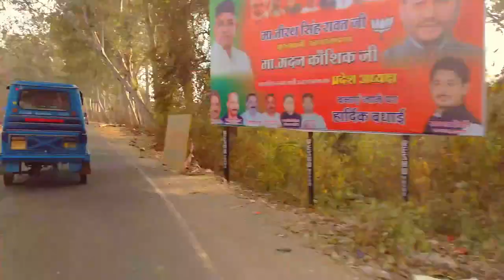Eska time bhi aega... Railawala - Motichur Ride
I am Gaurav; Belong to Uttarakhand; Love to
travel, Explore, Study, Rest and tell others about my findings.